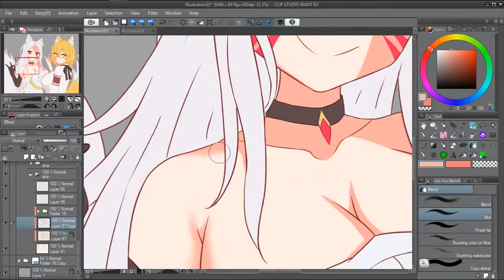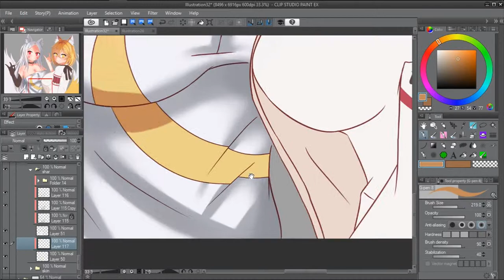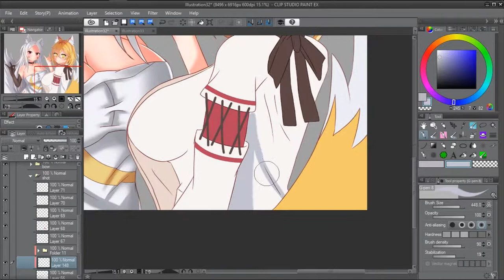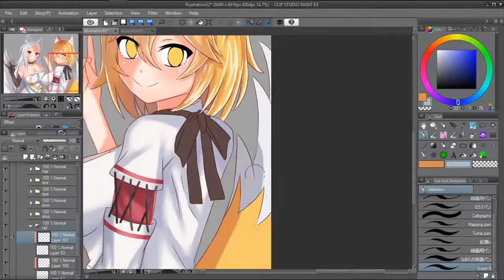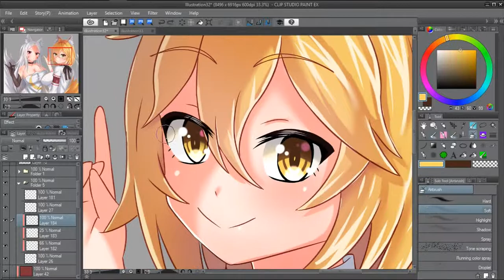{Speedpaint}Thicc! Senko & Shiro!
Senko & Shiro just got thicc!! Double the fluff